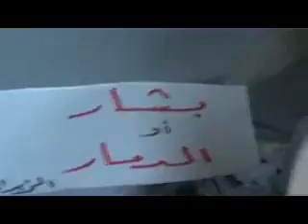آثار الدمار على مدينة الزبداني 4/8/2012